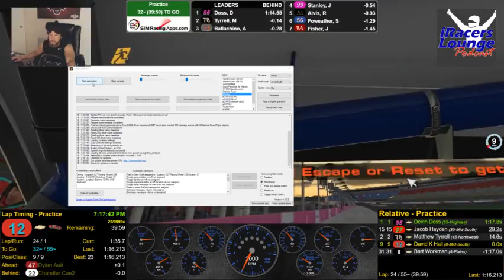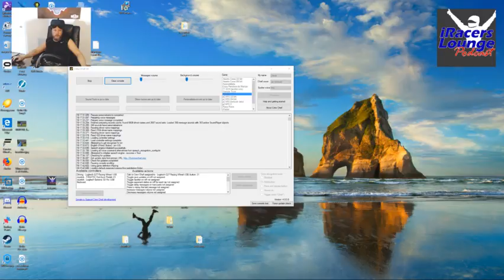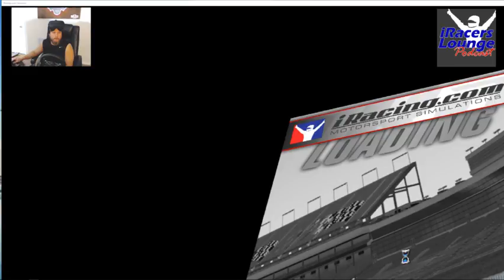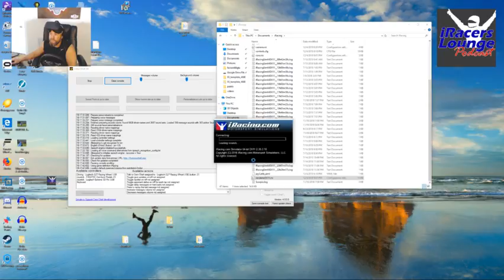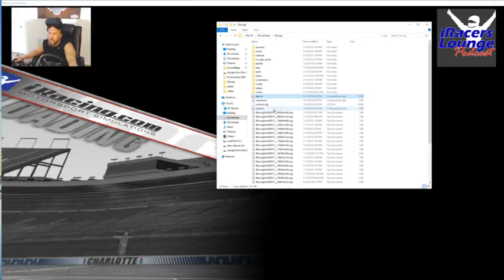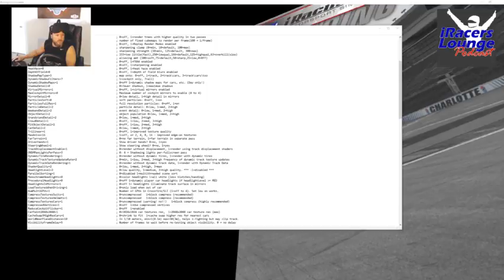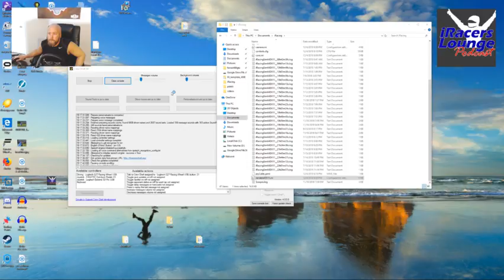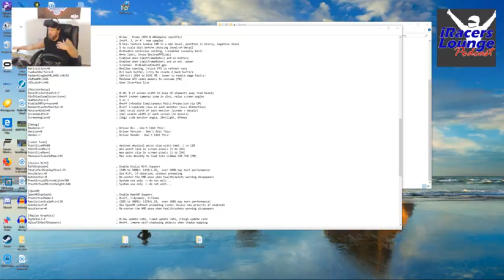Learning the New Roval David Hall Live Stream